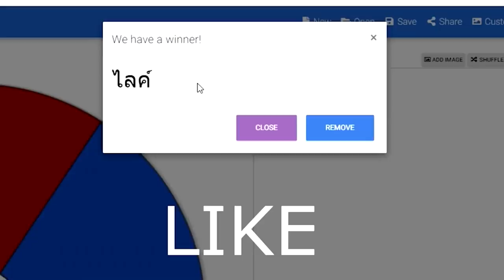เล่นหมุนกงล้อ!..สุ่ม มอไซต์แว้น ไป มอไซต์แว้นระดับประเทศ 😂ใครจะชนะ! [Minecraft เกรียน]